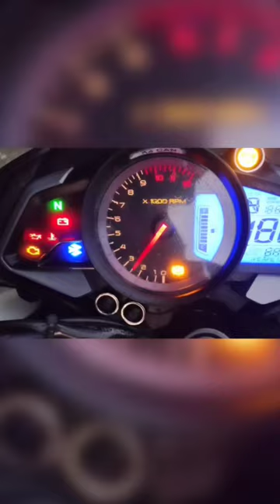pulser NS 200